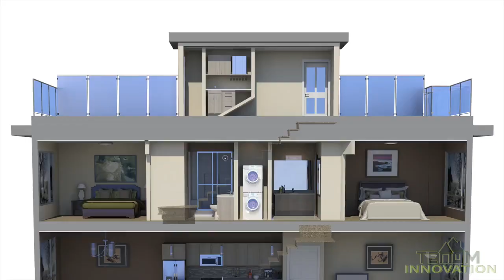Gyro Beach Townhomes Video HD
Now Selling our beautiful townhomes, just steps from Gyro beach and a must see for anyone looking for a new home in Kelowna.